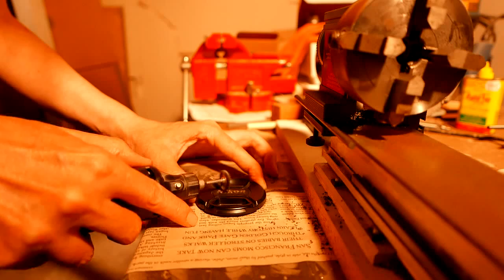Free Tactical Lens Cap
In which a lens cap has an identity crisis.